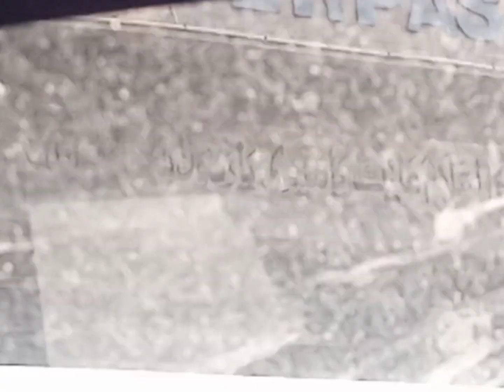visit to Manora Island 🏝️fun#masti#beach